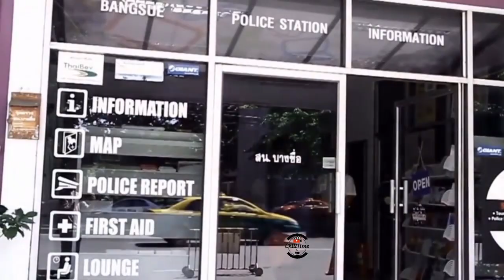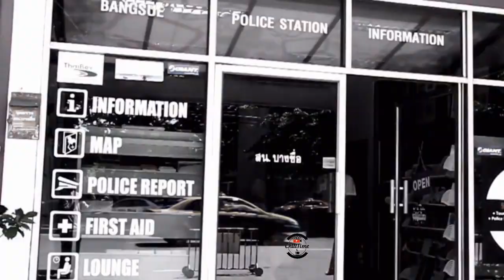003 Chill Time || You Know I'll Go Get - ateng | Fly Challenge (around the world) Compilation